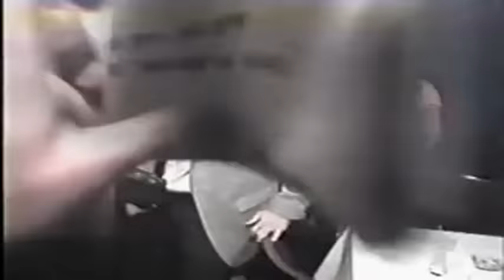Howard Stern-Morton Downey Jr.(Full Altercation)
The infamous brawl between stuttering john and morton downey jr on  howard stern.